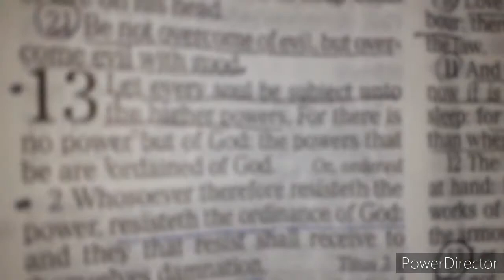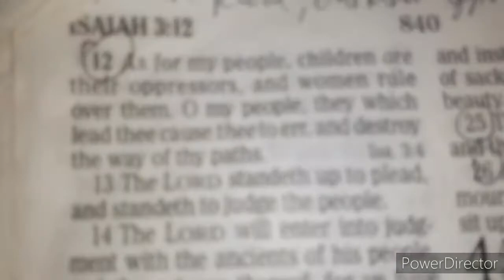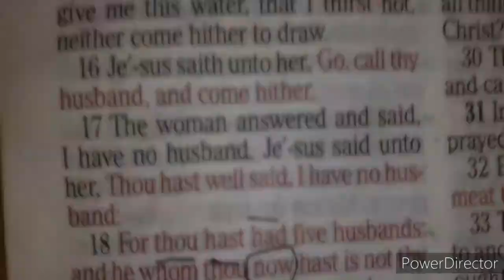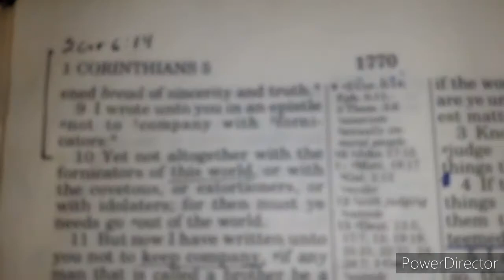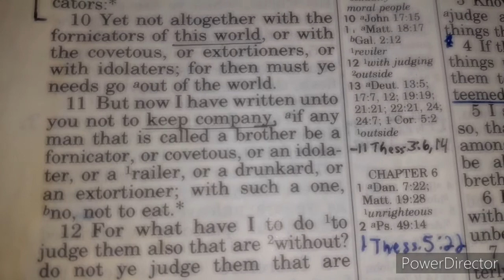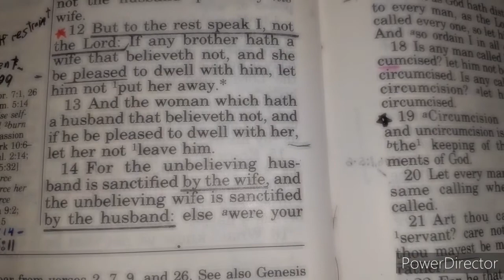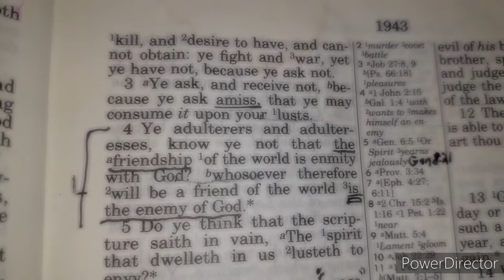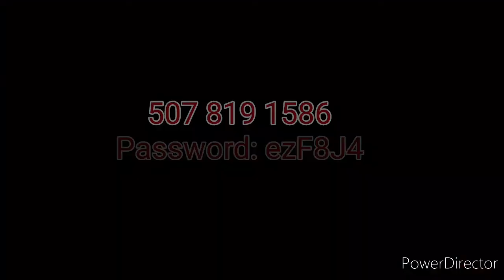Is Your Flavor of Sin Moral or Doctrinal?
Matt.15:10-11 And he called the multitude, and said unto them, Hear, and understand:
 Not that which goeth into the mouth defileth a man; but that which cometh out of the mouth, this defileth a man.